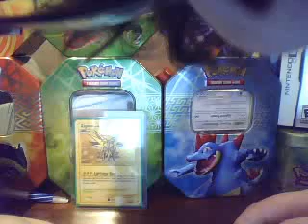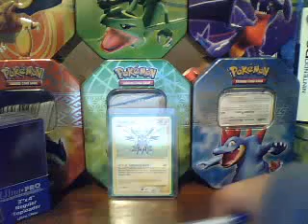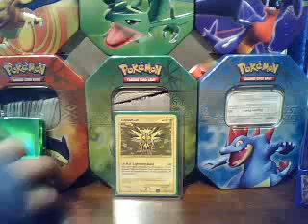NEW THINGS FOR BOOSTER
B4SID1654's webcam video May 08, 2010, 02:16 PM